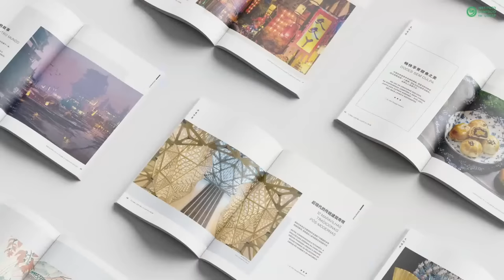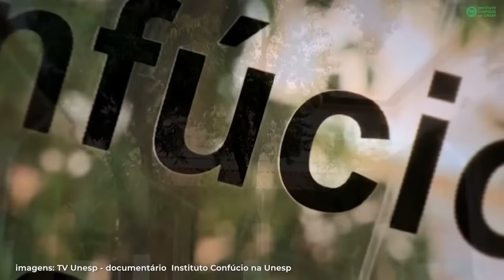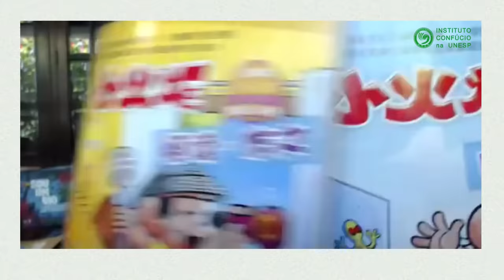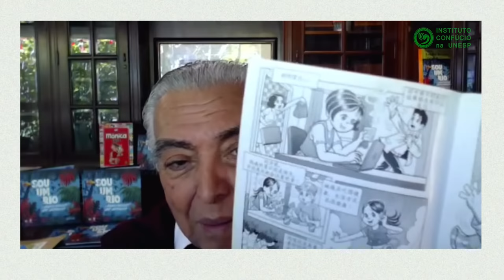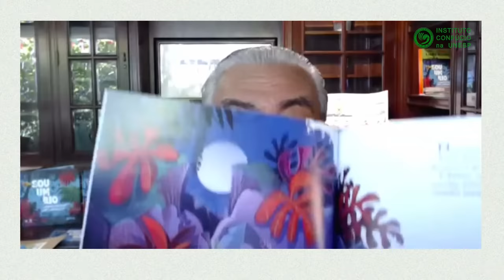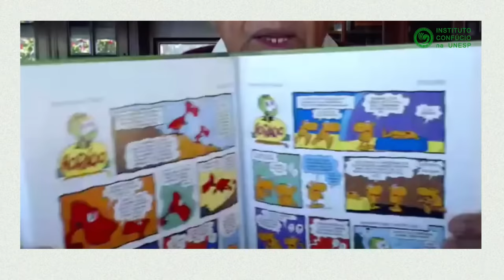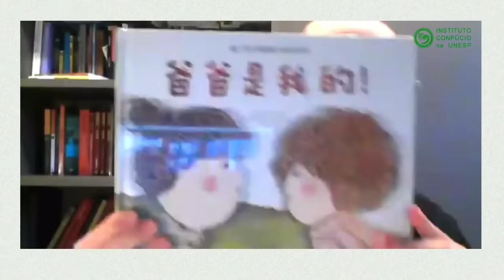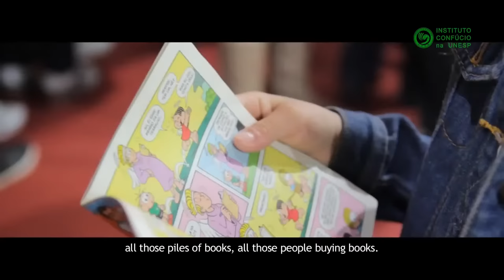Infância Sem Fronteiras (Parte 01): Literatura infantil e os Intercâmbios entre Brasil e China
⏰ Evento ao vivo ocorrido em  06/07, às 9h (Brasília) e 20h (Beijing), diálogos sobre literatura infantil e o intercâmbio cultural.

👉🏼Diálogo Virtual Infância Sem Fronteiras: Literatura infantil e os Intercâmbios entre Brasil e China, com a participação de grandes escritores:

✍ Maurício de Sousa
✍ Ilan Brenman
✍ Gabriel Chalita
✍ Qin Wenjun
✍ Yin Jianlin
✍ José Renato Nalini

A literatura infantil é uma ponte que aproxima jovens brasileiros e chineses. 🤝🦋
Isso porque, por meio de histórias, que poderiam acontecer tanto aqui quanto lá, as crianças podem se identificar com situações cotidianas, além de ficarem instigadas pelas diferenças culturais. 🇨🇳🇧🇷 Afinal, que criança não tem curiosidade pelo novo, não é mesmo?

E é justamente para debater as possibilidades de diálogo das culturas brasileiras e chinesa através da literatura que o Consulado Geral da República Popular da China em São Paulo, a Academia Paulista de Letras, o Instituto Confúcio na Unesp e a Associação dos Escritores de Xangai promoveram esse grande evento.